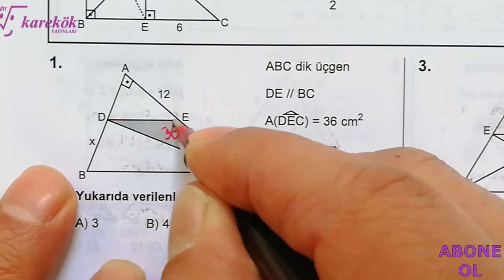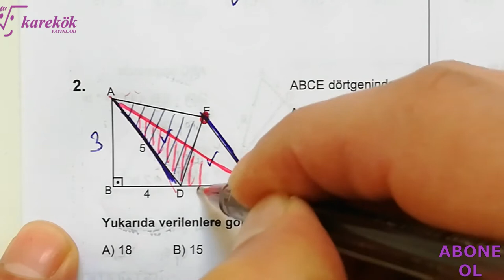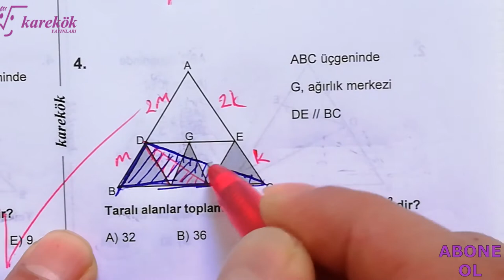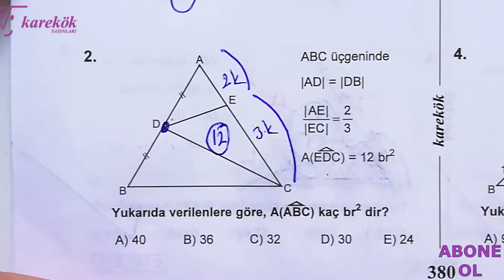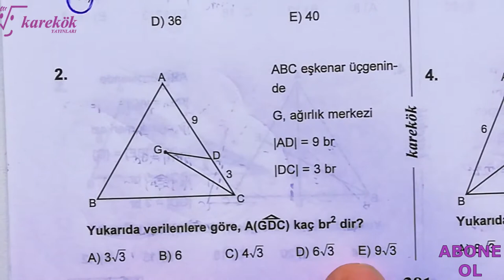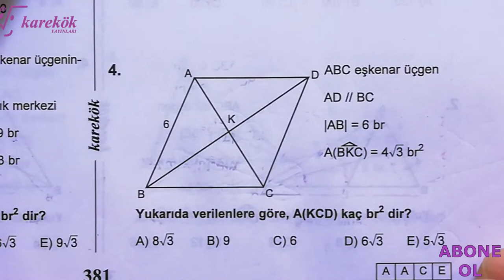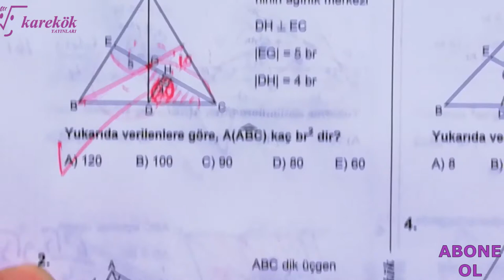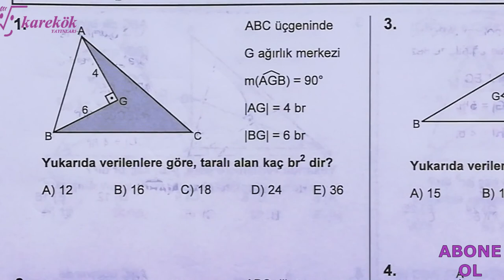ÜÇGENDE ALAN 11.12.13.14. KÖŞETAŞLARI | MPS TYT-AYT SORU BANKASI || KAREKÖK YAYINLARI || 11. BÖLÜM